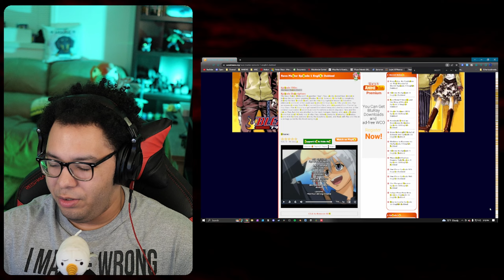Rave Master Episode 1 Reaction... The Procrastinator Reacts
|--Computer--|
CPU: AMD Ryzen 9 7950x
GPU: ASUS NVIDIA GeForce RTX 3090 TUF Gaming
RAM: Corsair DOMINATOR PLATINUM RGB DDR5 128GB
Motherboard: MSI X670E MEG ACE AMD AM5
Storage:
Samsung 980 Pro SSD 2TB
PSU: EVGA SuperNOVA 1300G2

|--Equipment--|
Camera: Panasonic Lumix DC-GH5 II
Microphone: Rode PodMic
Microphone Arm: Elgato Wave Mic Arm LP
Ligths: NEEWER 15.5" Key Light Streaming Light
Capture Card: Elgato Cam Link Pro
Audio Mixer: Rode RODECaster Pro
Keyboard: Logitech G G915
Mouse: Logitech G G903

00:00 - Start
09:05 - The Rave Master, Part 1 - Reaction
24:38 - Discussion